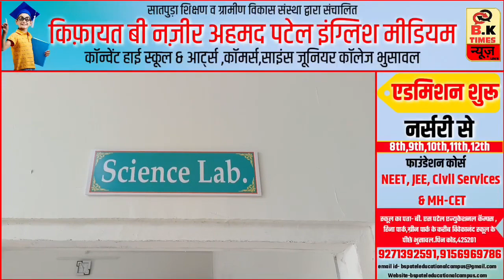मुस्लिम छात्र एवं छात्राओं ने दिया कलेक्टर मैडम को ज्ञापन, | जानिए विस्तार से